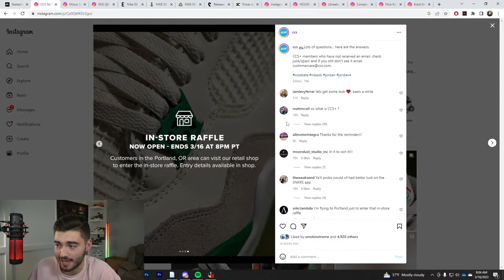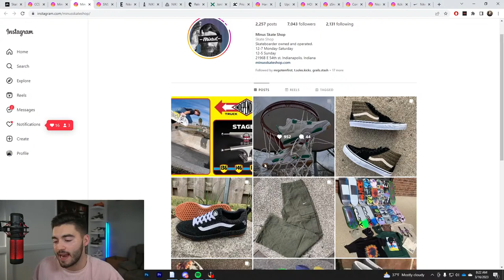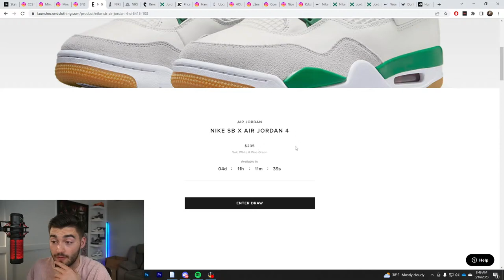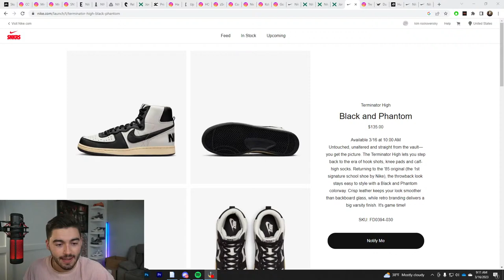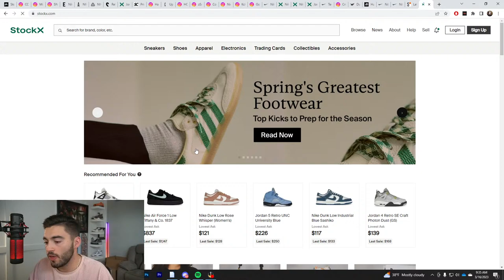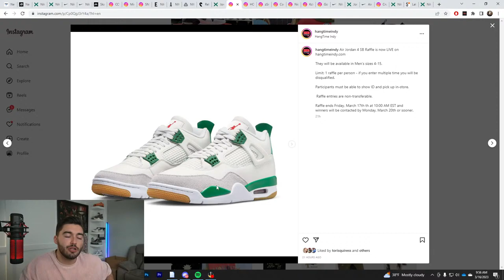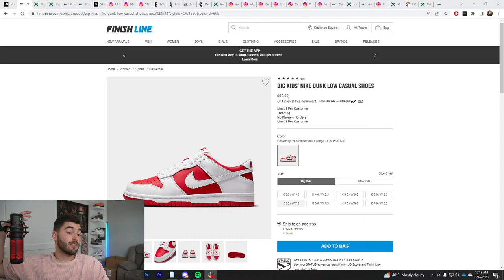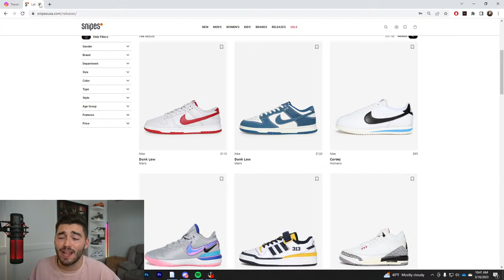Jordan 4 SB Pine Green Raffles! Skateshops CLOSING TODAY GOODLUCK!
✅ Kckd Notify : Premium Discord where we provide you with early links, bypass links monitors, shock drops, and a great community!